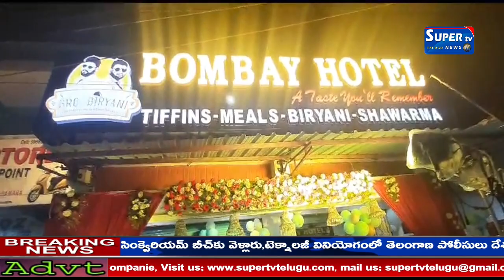129 డివిజన్ సూరారం పరిధిలోని నెహ్రు నగర్ లో నూతనంగా ఏర్పాటు చేసిన ‘బాంబే హోటల్